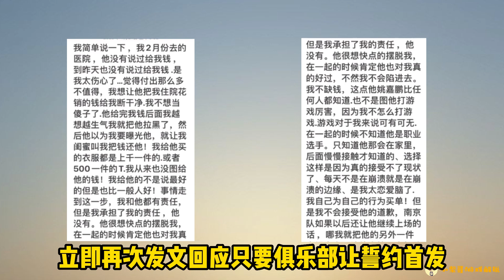誓约嫂子事件被北笙分析透彻，选手没情商，想不被往死里搞就一计